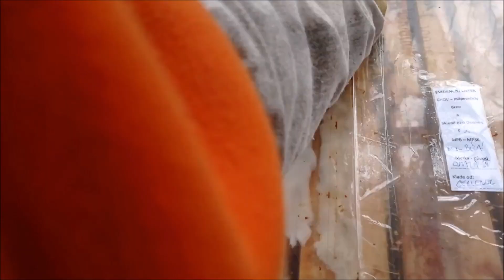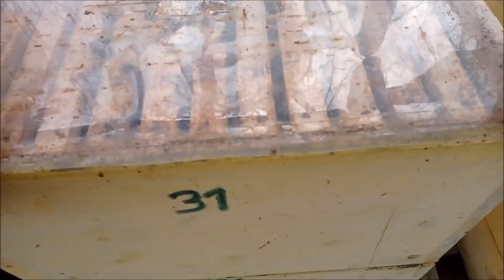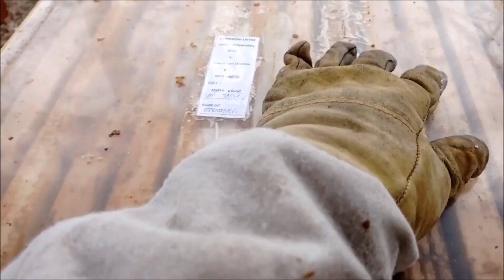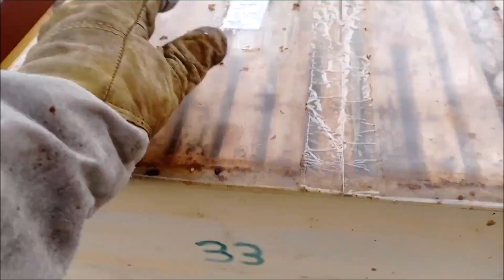Nahlédnutí, přikrmení a zhodnocení některých včel v Brně. Únor 2022.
Nahliadnutie, prikrmenie a zhodnotenie niektorých včiel v Brne.
Insight, feeding and evaluation of some bees in Brno.
Einblick, Fütterung und Bewertung einiger Bienen in Brünn.
Wgląd, karmienie i ocena niektórych pszczół w Brnie.